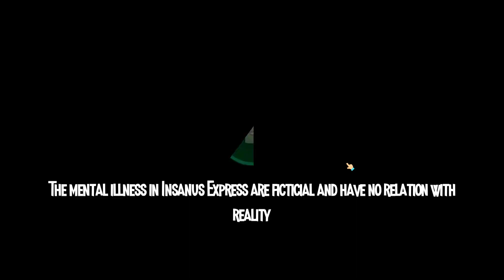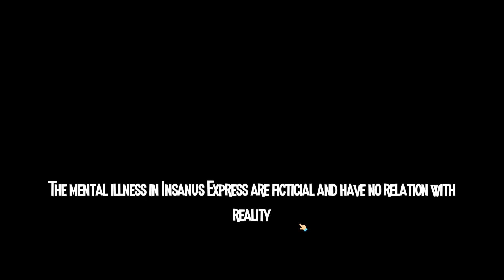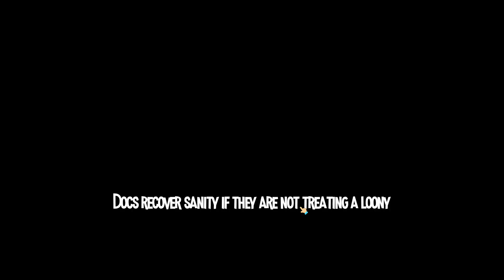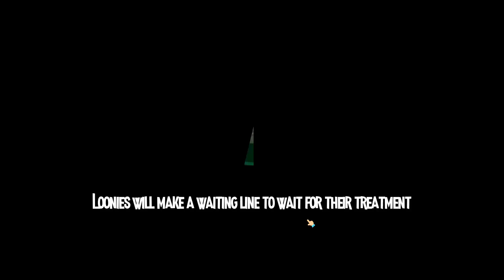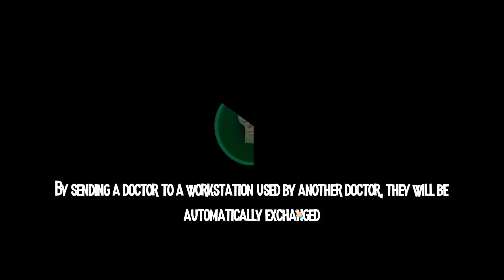Check'n Insanus Express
Insanus Express* is a fun little game about trying to run/control a psychiatric clinic.

It's all very arcade and they tell you numerous times that all disorders, and I hope management techniques, are fictitious.  It is a fun game and your primary objective is to cure as many patients as possible in the allotted time without driving your Psychiatrists crazy. The further you get the more treatments are available and the harder it gets.

Check out my game play video and if you like the look you can grab a copy at the following link on Steam...